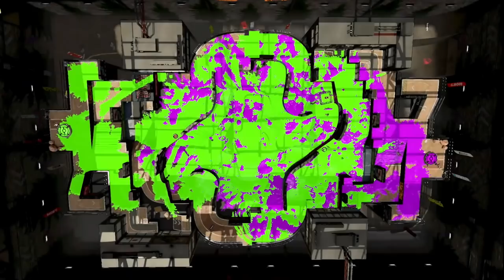【ギアMAX】５秒でスペシャルがたまる！96ガロンのスぺ増3.9が暴れまわってたｗｗｗ【スプラトゥーン２】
【小ネタ】アメフラシなのに地面が塗れない事があるらしい。※使う人は気を付けてください